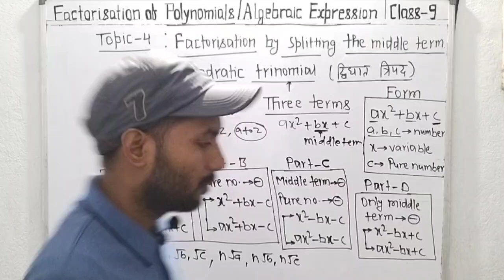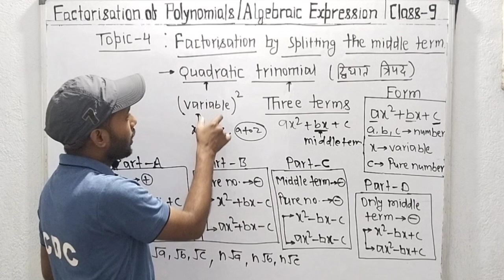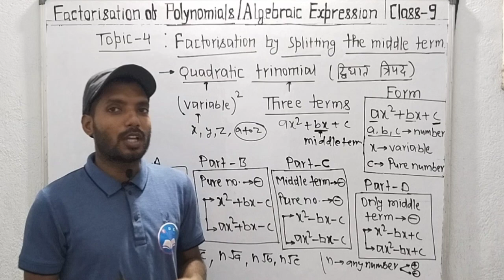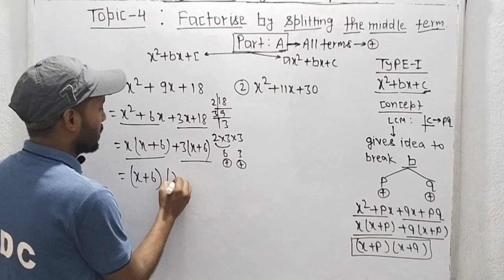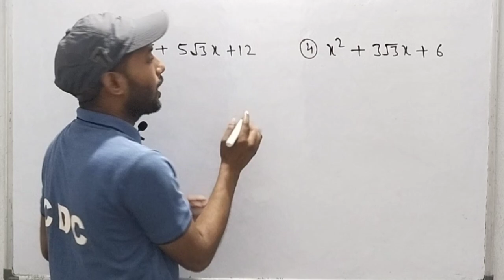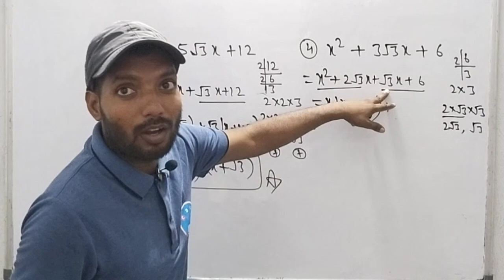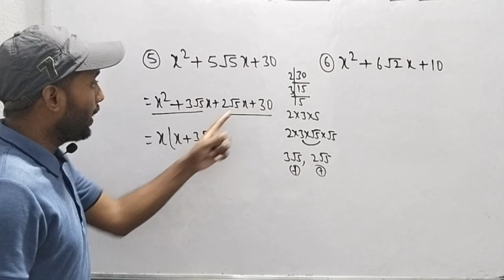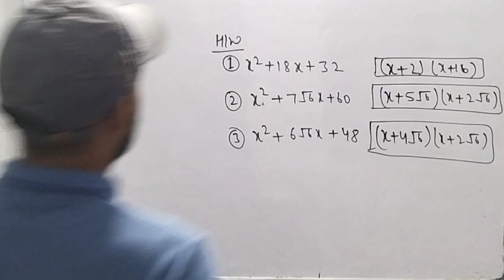factorisation by splitting the middle terms Class -9th # Topic 4 Type -1